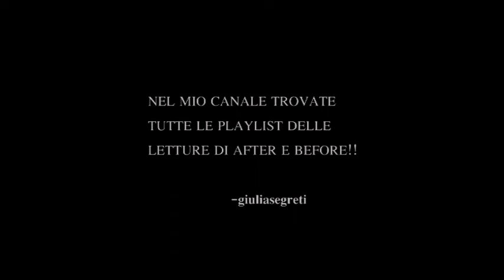AFTER 5 After Everything -StoryClip🎞️ the Children of Hardin and Tessa [ENDING]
TRIBUTE EDITS AUDIO CLIP WITH MULTI SUBTITLES , FANFICTION AUDIO EDITS: GIULIA SEGRETI  Only FILM🎙️
VOICE: Giulia Segreti e Barone Mark Kheel
Giulia Segreti DUBBER
Wattpad: sabrippolu  @Giulia Segreti
Follow Giulia Segreti EDITS on INSTAGRAM:

AFTER 4
AFTER 3
AFTER 4 TRAILER ITA
AFTER 4 EVER HAPPY MOVIE
AFTER WE FELL
JOSEPHINE HERO AFTER 4
GIULIA SEGRETI
AFTER MOVIE 4
HARDIN TESSA
AFTER 5 TRAILER SUB
AFTER 5 TRAILER
DOPPIAGGIO ITA